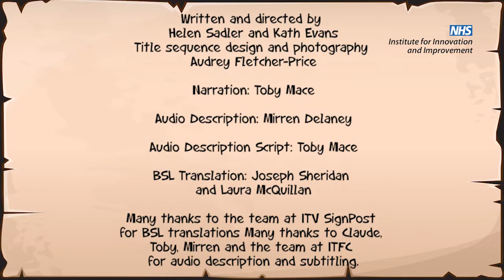3 SelfCare-Epi Pen